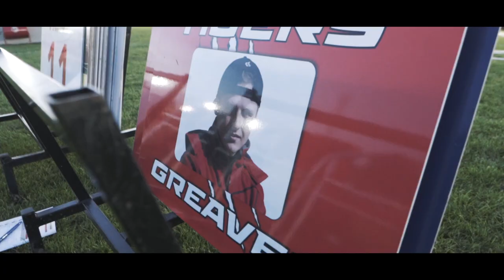What is your speedway story?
Everyone has their own speedway story, some are old, some are new, some are yet to start.

Tell us about yours...